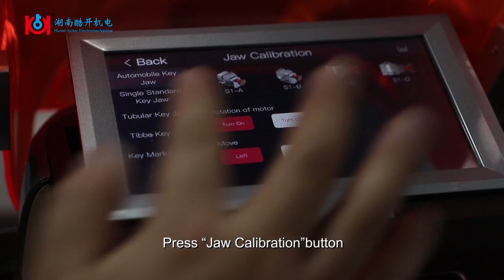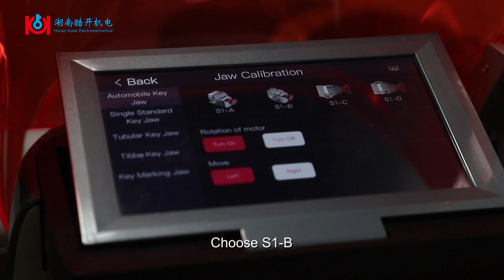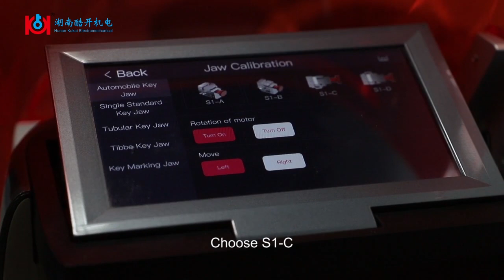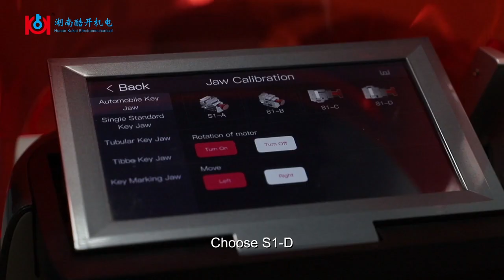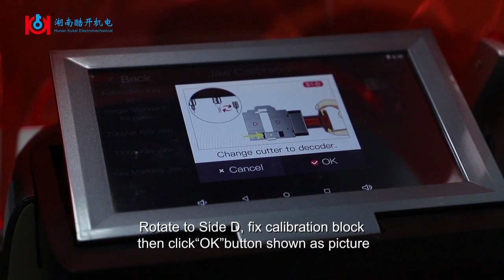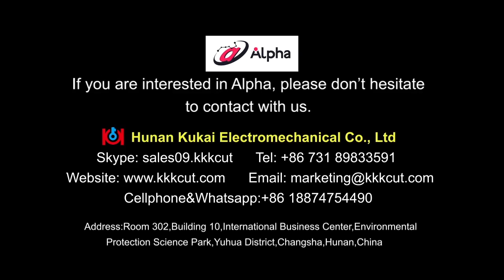How to calibrate Alpha S1 jaw, easy to operate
Alpha key cutting machine is an automatic key cutting machines, it supports to cut automotive keys, residential keys,tubular keys, Ford/Jaguar tibbe keys, also can engraving logo or image on a key.

Optional parts
1. S1 jaw (standard package)—4-way jaw support to cut laser & standard car keys & dimple keys(Mul-T-Lock),NO need extra small jaws:
AB side for laser keys (laser 4track internal , laser 2track external , laser 4track external , channel track , dimple),CD side for standard keys(double standard keys);
2. S2 jaw single standard jaw (optional jaw)—Support to cut single side keys,including: Schlage,Absa,Chubb,Kwikset etc. ;
3. S3 jaw tubular jaw (optional jaw)—Support to cut tubular keys,including:Beaver,Chicago,Sentry,R.O.C. etc. ;
4. S4 jaw FO21 Tibbe jaw (optional jaw)—Support to cut Ford 6cuts & jaguar 8cuts tibbe keys;
5. S5 jaw engraving jaw (optional jaw)—Engraving function for letter & numeral & character & pattern;
6. S6 jaw Sx9 jaw (optional jaw)—Support to cut Citroen keys (for old citroen and peugeot keys).